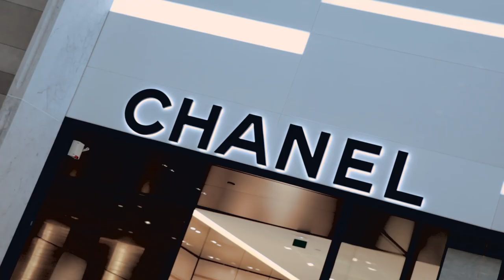New opening: La Place des Trésors, at Paris-Charles de Gaulle airport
A luxurious new location has just opened its doors somewhere in Paris. The story goes that it gathers all the finest Maisons Cartier, Chanel, Dior, Hermès and Moët-Hennessy at one single site: La Place des Trésors, Charles de Gaulle Airport.
Walking along the streets of Paris Blogueur 1 and Blogueur 2 discovered the city’s splendors enhanced by the Parisian architecture, savoir faire, creativity & art,  French touch, art de vivre and luxury, until they finally reached La Place desTrésors.

Alcohol abuse is harmful to your health – Please drink in moderation.